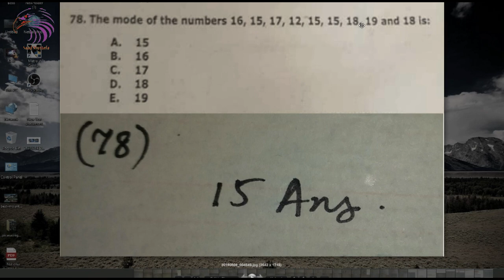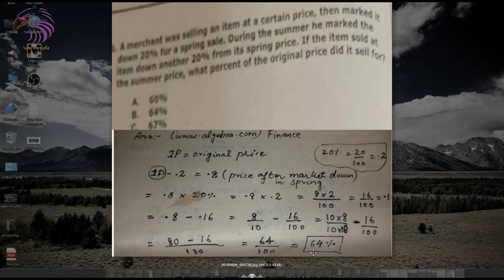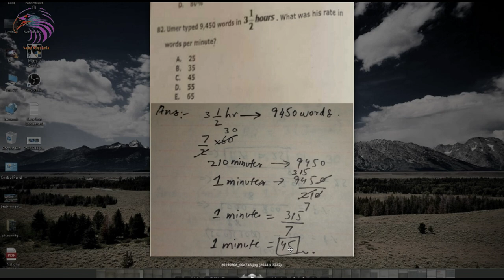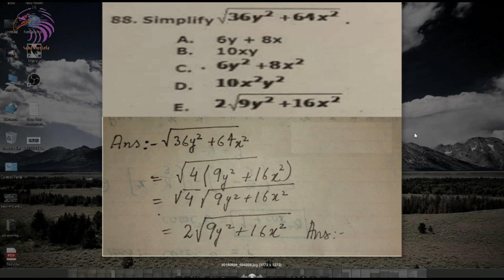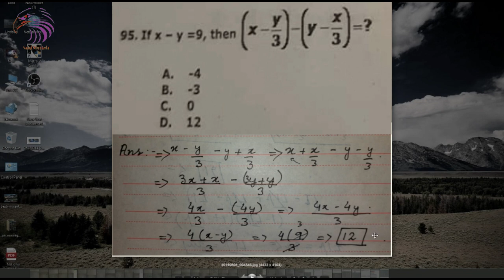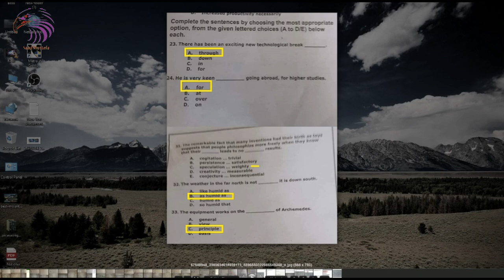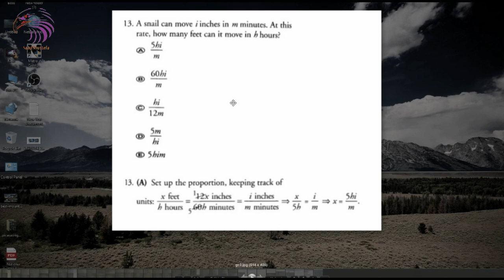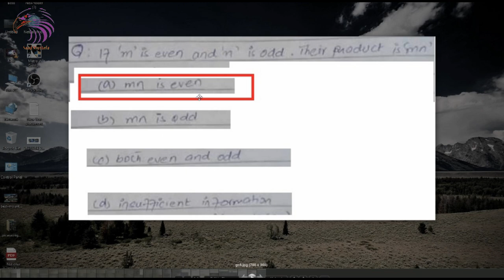Part 2: NTS GAT GENERAL 21 JULY 2019 PAST PAPERS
1. Gat general Notes ( Basic to advanced level including past papers ) are available in Hardform.

If any one interested then Inbox me .

Regards